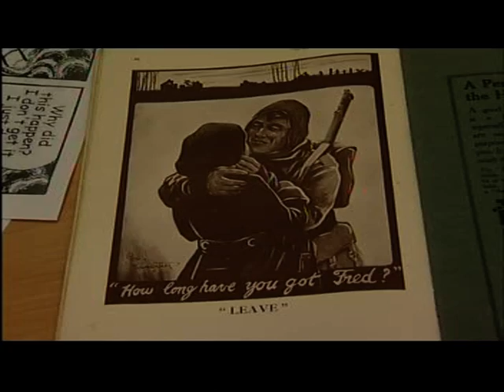Birmingham: Dean Davies - CCTV footage shows the West Midlands Police put customer in headlock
This piece first broadcast on 15 Aug 2013. Televised on UK's regional television ITV Central. Programme (Program) -- ITV News Central.